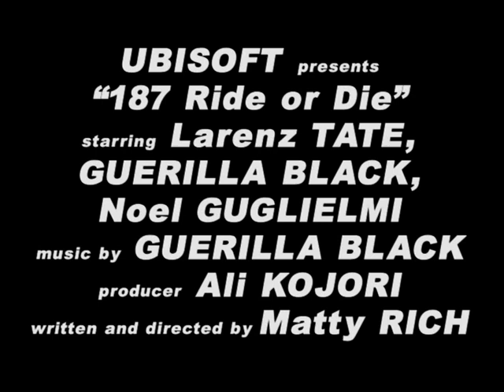187 Ride or Die PAL Trailer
German Press Kit